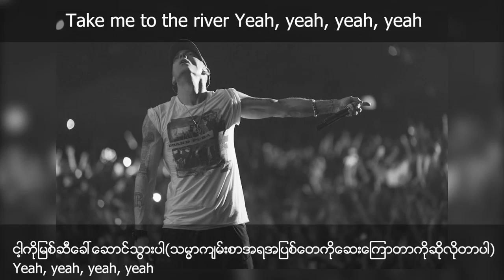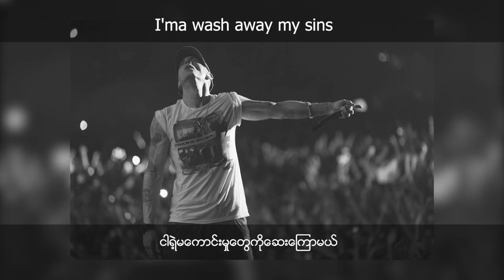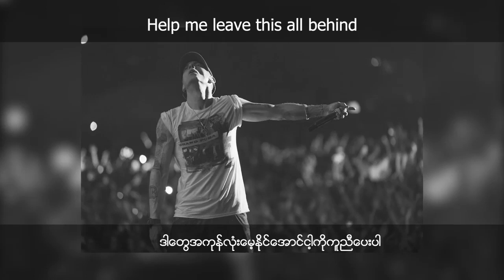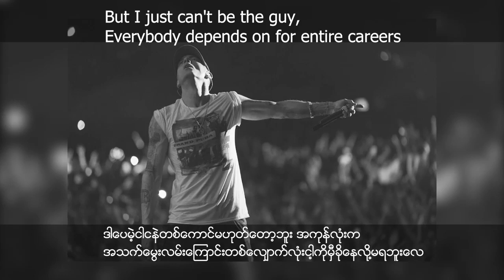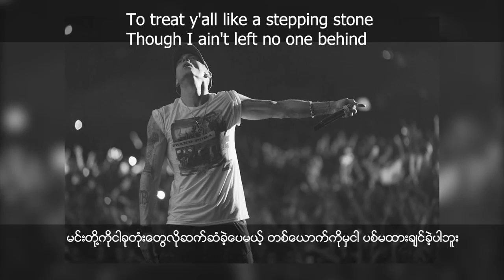Eminem - Stepping Stone | lyrics (mm sub)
Follow our page on twitter -